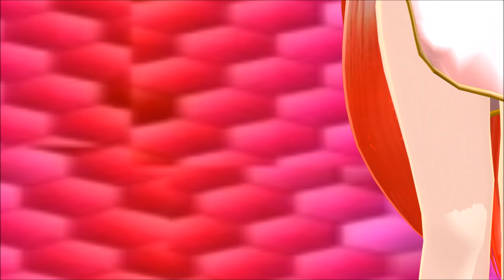【MMD】ディナーベル【重音テト 波音リツ】